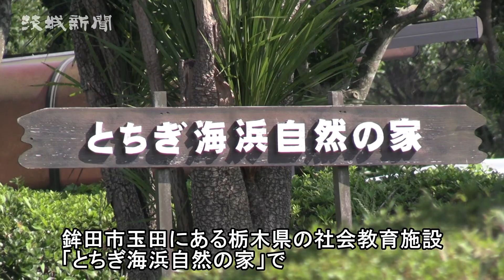鉾田・とちぎ海浜自然の家 施設を無料開放 家族でカヌー体験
鉾田市玉田にある栃木県の社会教育施設「とちぎ海浜自然の家」（丸山周二所長）で19日、「海浜オープンデー」が開かれた。施設が一般開放され、訪れた家族連れなどが、カヌーや貝殻ペイントなどの体験を楽しんだ。

同施設は、海岸沿いの丘陵部に立地。約18万５６００平方㍍の広大な敷地には、宿泊施設や屋内スポーツ館、温水プール、アスレチック広場などがあり、さまざまな体験ができる。

屋外の水の広場では、カヌー体験を実施。参加者は風の影響を受け、まっすぐ進めず苦戦していたが、パドルで水をかく感触を楽しんでいた。宇都宮市から来た木屋千彩君（９）は「ゆらゆらして難しかったけど、家族で協力できた」と笑顔で話した。

宿泊施設のある生活館では、貝殻ペイントやキャンドルづくりなどの体験が行われた。館内の見学は自由で、海が一望できる２階のメイン広場では、写真撮影を楽しむ参加者もおり、それぞれ夏の思い出を刻んでいた。３人の子どもと訪れた同施設の近くの小沼麻美さん（41）は「素敵な施設なので、みんなで来ることができてよかった」と話した。

同施設によると、一般開放は４年ぶり。コロナ禍の影響で団体客の利用が減っているといい、丸山所長は「一般開放の再開で、施設の魅力を多くの人に知ってもらい、利用の促進につながれば」と話した。